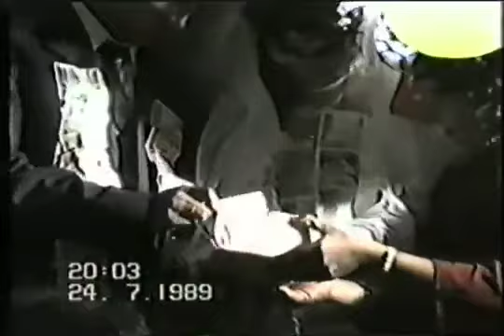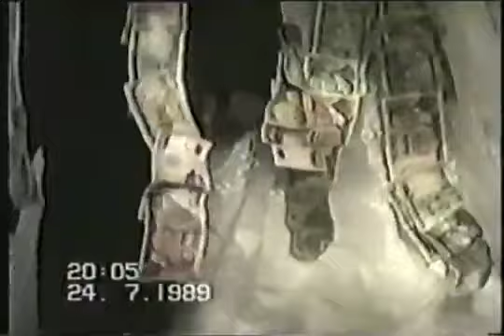||vLog|| Malatya-Hekimhan-Sarikiz köyü 1989 yılı, Düğün videosu....